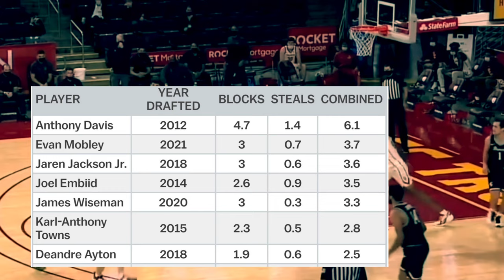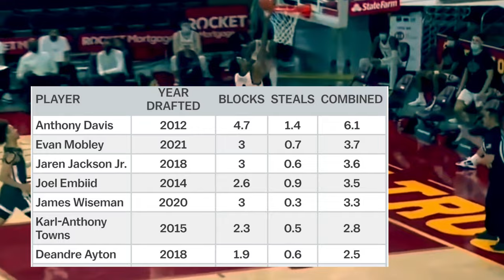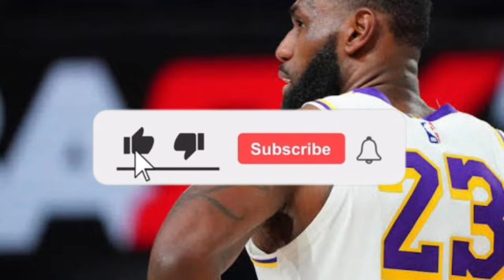Why Evan Mobley will EMERGE as the best player from the 2021 NBA Draft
The 2021 NBA draft is near and 7’0 USC big man Evan Mobley is continuing to improve his draft stock. Although Cade Cunningham or even Jalen Green are heavily considered to be drafted first overall based on most 2021 NBA mock drafts and Evan Mobley is projected to either go to the Houston Rockets or the Cleveland Cavaliers, there is actually a possibility that Mobley gets picked first too. Evan Mobley is just a special type of big man. The USC Trojans big man averaged 16.4 points, 8.7 rebounds, and 2.9 blocks in his sole collegiate season. And he joined Anthony Davis as the only other player to win Freshman of the Year, Defender of the Year and Player of the year in a major NCAA conference. Overall, Mobley led the PAC-12 conference in points, rebounds, blocks, win shares, and box plus minus rating. The question is, will his two-way versatility translate in the NBA? Despite being 7 feet tall with a 7’5 wingspan and 9 foot standing reach, Mobley still has a skinny frame and there are questions if he could hold his own defending bigger centers in the NBA. So where would Evan Mobley most likely fit in? Will he be drafted by the Houston Rockets, to be paired with another versatile big man in Christian Wood and a future pick and roll partner for Kevin Porter Jr.? Or will he be part of the Cleveland Cavaliers’ young core with Jarrett Allen, Sexton and Garland? Will Evan Mobley end up as a bust or will he be the best player from the 2021 NBA draft when everything is said and done?

For similar content, please search for:
Evan Mobley 2021 NBA draft, Evan Mobley 2021 NBA mock draft, How good is Evan Moley, Evan Mobley Houston Rockets, Evan Mobley scouting report, Evan Mobley Cleveland Cavaliers, Jalen Green or Evan Mobley, Evan Mobley USC highlights, Evan Mobley Rockets fit, Evan Mobley fit with the Cavs

All music used in this video are properties of Riro Balls
Written by Riro Balls
Editing and Thumbnail by Vicky Pabz